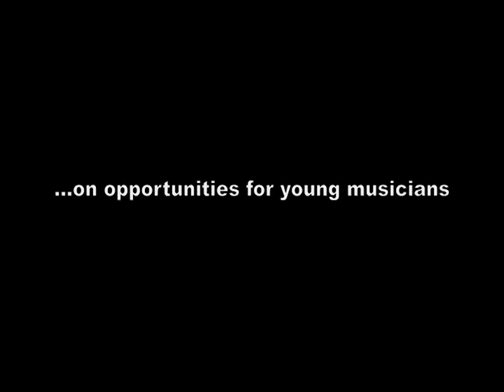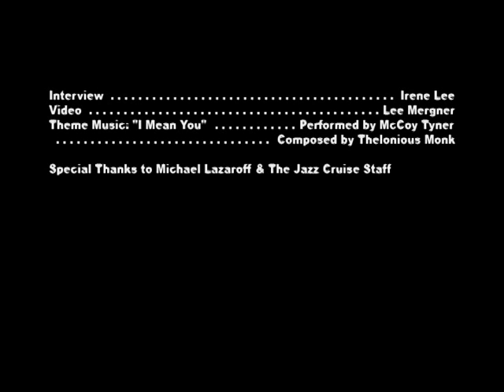Bassist John Clayton on opportunities for young jazz musicians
In this segment of an interview with John Clayton during the 2013 Jazz Cruise, the bassist talks about opportunities for young jazz musicians today, when touring jazz groups are somewhat rare.  Clayton maintains that opportunities for young musicians abound and explains how he teaches that to his students. During the Jazz Cruise, John performed with the Clayton Brothers, as well as in a trio with his son Gerald Clayton on piano and Jeff Hamilton on drums. Interview by Irene Lee.  Video production by Lee Mergner. Thanks to Michael Lazaroff and the staff of The Jazz Cruise for their support and assistance.